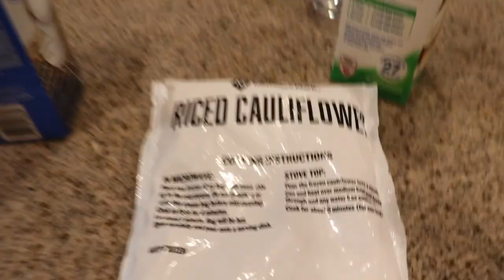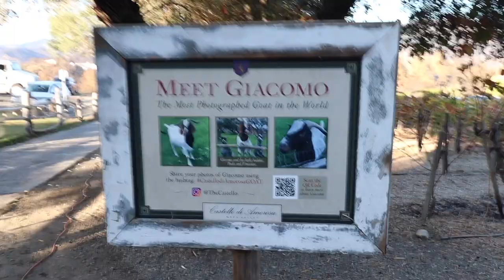NAPA Valley | Castello di Amorosa | GOLDEN GATE BRIDGE | Vlog_099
We took the hike to see the San Francisco Golden Gate Bridge upclose and then we drove out to Napa Valley to check out the Castle of Love "Castello Di Amorosa" it doesn't end there so check out the next video.